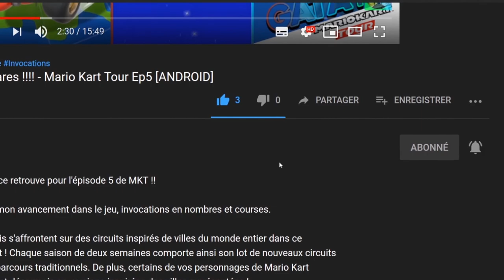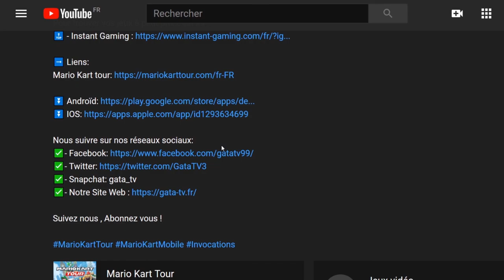🤣 Jeux WFT : Maman a caché mon jeu !! Avec Nico et son jeu pourri Let's play complet [Switch]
Bonjour, aujourd'hui en compagnie de Nico et son jeu pourri , on part ensemble pour un let's play complet de Maman a caché mon jeu !! [Mom Hid My Game]

📌 Ma mère a dû cacher mon jeu.
Dans le placard? Sur l'étagère? Sous le canapé?
Où est mon jeu?

Utilisation de l'article Trouver le "jeu" à partir d'une variété de scène!
Il est une application du style de jeu de l'évacuation.

Comment utiliser
Les articles peuvent être utilisés dans le drag-and-drop.